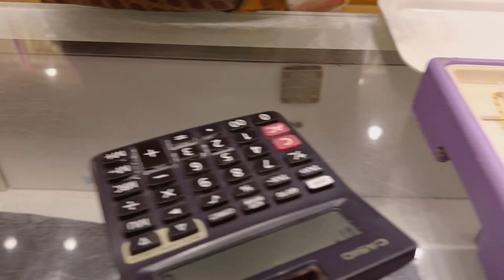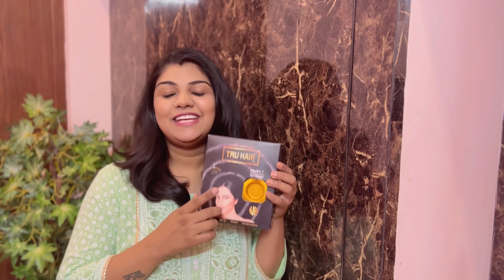Our little princess first CHRISTMAS 🧿